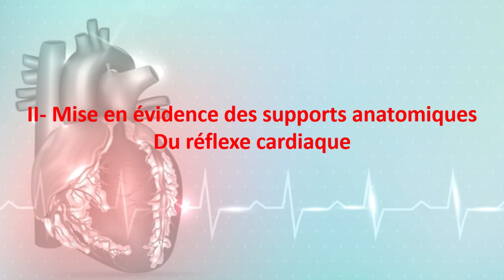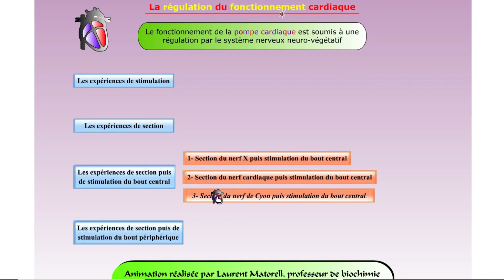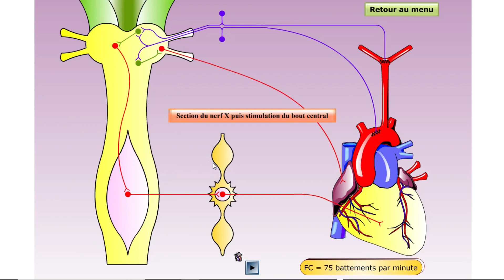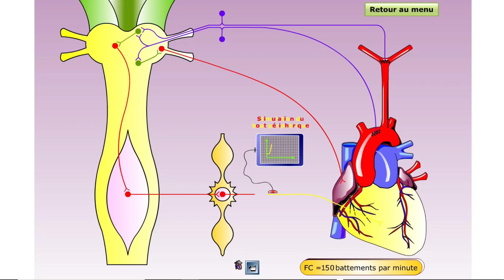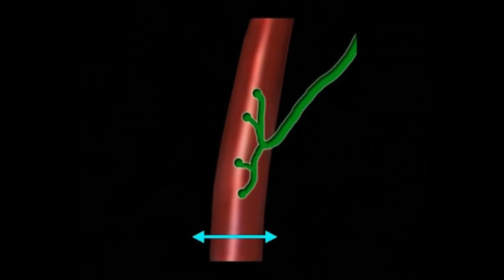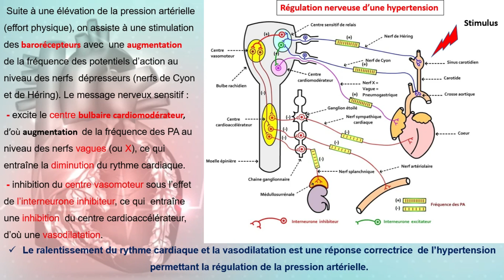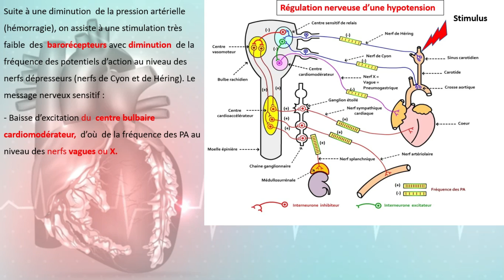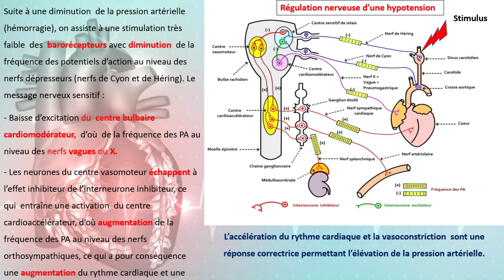régulation de la pression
mécanisme de la régulation de l'hypotension et de l'hypertension